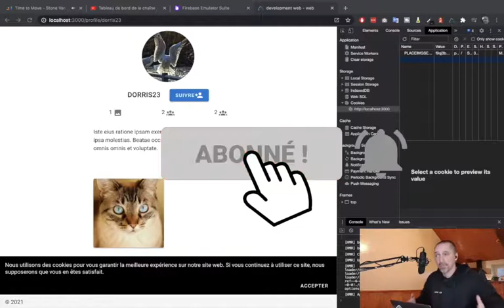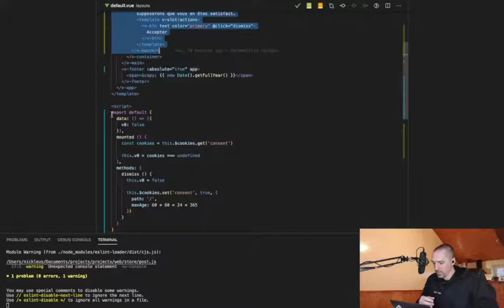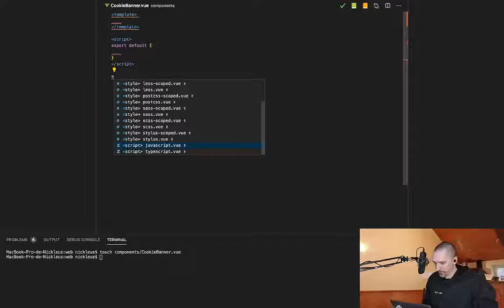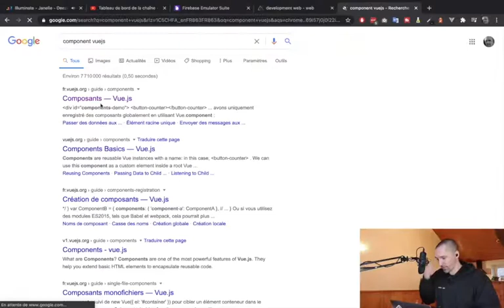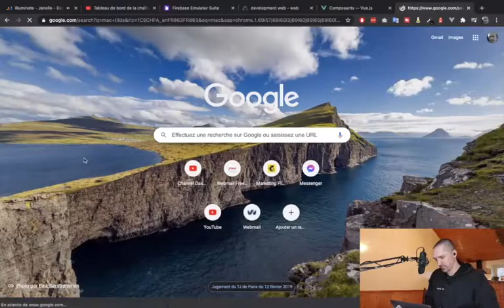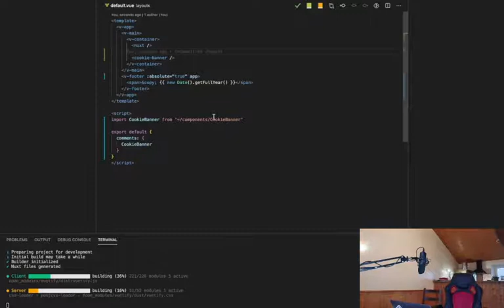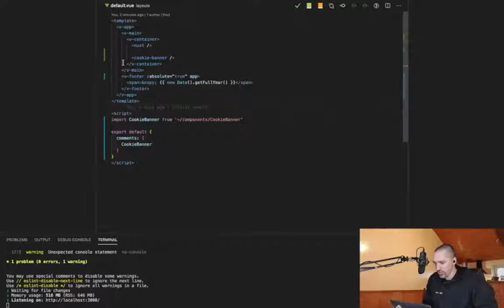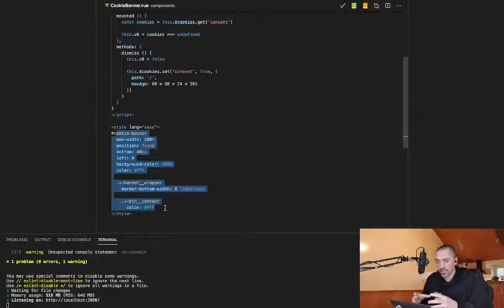Comment créer un component avec NuxtJS + VueJS